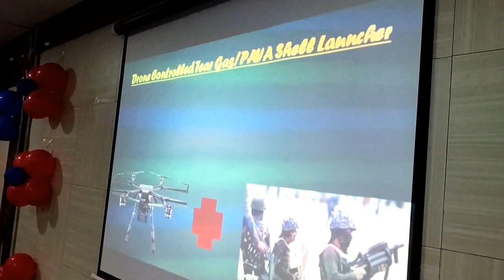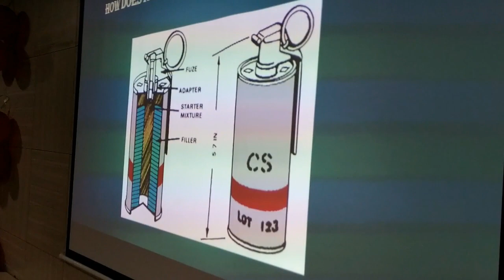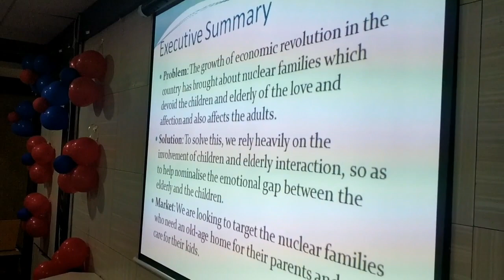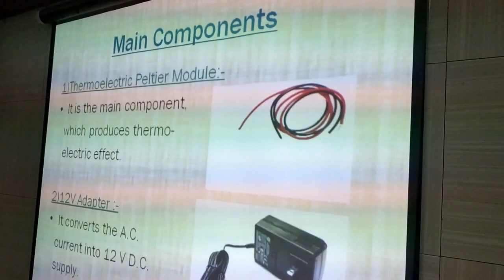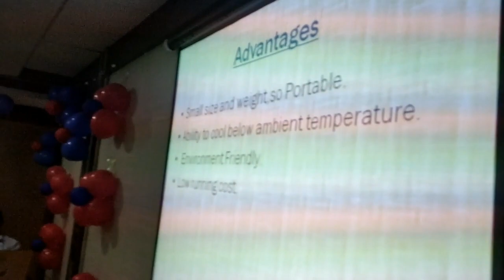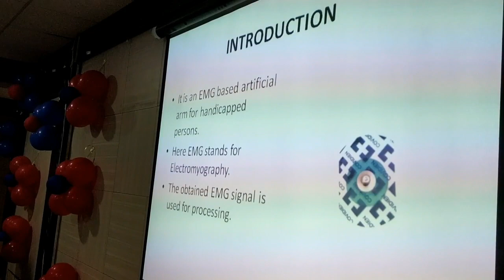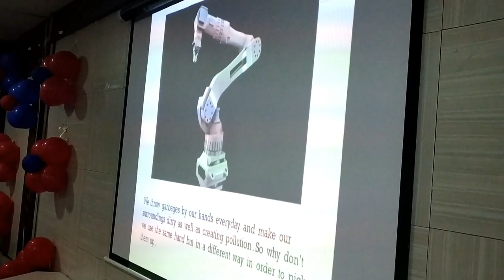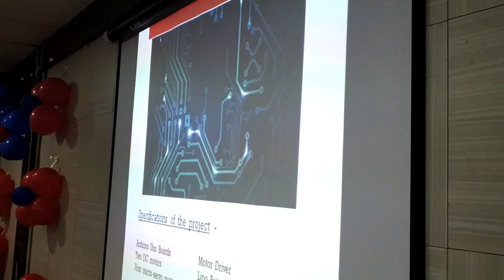Future Scientists - Innovative Ideas BY Narula Institute of Technology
26st February theke 27th February porjontoNarula Institute of Technology  ( Agar Para )dara  onusthito Hoyeche

"KRITANJ 2K19   - Technical Festival 2019 "

ar ajke amra niye esechi "KRITANJ 2K19  " e onsogrohonkari   participant der project tader nijeder kothay .

ajke prothom ( 1st )  porbo

asa korbo apnader sobar onusthan ti bhalo lagbe

ebong

porjontoNarula Institute of Technology  ( Agar Para )dara  onusthito

er madhyome amra bigyaner sahajje aro manuser pase ese darate parbo tader upokar korte parbo tader sochetonota barate parbo

Event Details:
Each year kritanj hits new records, and these numbers wil be overwritten with new achievments in years after years.KriTanj 2k19-The Tech Fest, NiT Agarpara is the official technical fest of NiT Agarpara, where talent meets oppurtunity. It aims to instill a desire for technical expertise, rational thinking, logical thought process and astute decision-making. With more than 20 events which include online and offline events, it tries to bring to the fore people in fields other than academia. Workshops, exhibitions are organised to provide a platform where people not only have fun, but also learn and grow. KriTanj is a step in the goal of encompassing all technical domains and serve it for the students of NiT Agarpara and our guests from other colleges.

Event Co-ordinators:
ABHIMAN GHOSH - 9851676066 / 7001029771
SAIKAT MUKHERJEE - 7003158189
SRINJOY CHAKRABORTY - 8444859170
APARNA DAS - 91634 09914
SURAJIT DUTTA -

kritanj facebook pager link

ASTG facebook pager link